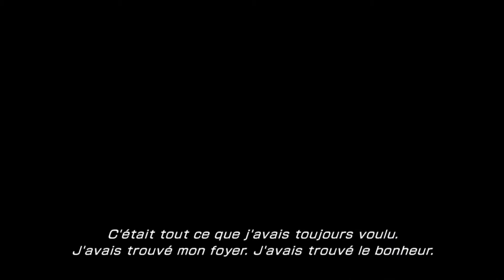FF13-2 Walkthrought - Episode 5 #2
Final Fantasy 13-2 : Episode 5
La marche du temps

Dur réveille à Néo Bodhum pour Serah... qui se retrouve au milieu de toute sa famille et du NORA. Tout ce qu'elle désire est ici... mais quelque chose cloche. Ce n'est qu'une illusion destinée à perdre Serah. Celle-ci s'en rend vite compte, et des personnes inattendues vont venir l'aider à s'en sortir.